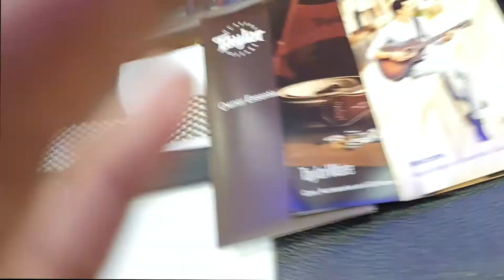Taylor GS Mini-e Mahogany (First Taylor ever!!)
After such a loooooong time, finally have my first Taylor .  Really a comfortable guitar to carry and play and don't underestimate its size.  It packs a lot of punch for a small body and with a Mahogany top gives you this woody tone that you seek from a Hog.

At the latter part of the video I made a small sound demo and I hope you like it.

Thank you again to Sadek Music for the hospitality. First sound demo is inspired by Alamo Music Center.